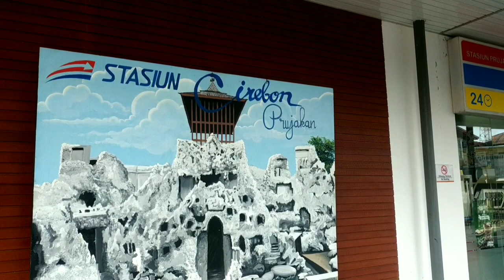Perlintasan Kereta Api Liar di Jalan Kebonpring Arjawinangun Kabupaten Cirebon. Harus Waspada!!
Perlintasan Kereta Api Liar di Jalan Kebonpring Arjawinangun Kabupaten Cirebon bersama Komunitas Railfans Daop 3 Cirebon yang membantu masyarakat berhenti di Perlintasan dikarenakan utamakan kereta api lewat.

Hunting Kereta Api di Petak Kaliwedi - Arjawinangun bersama @ranadanfaris dan teman-teman lain..